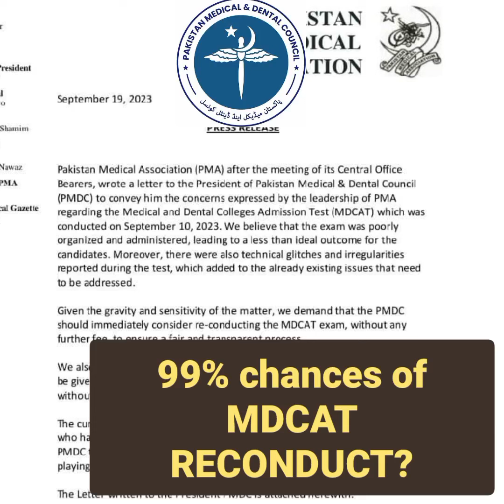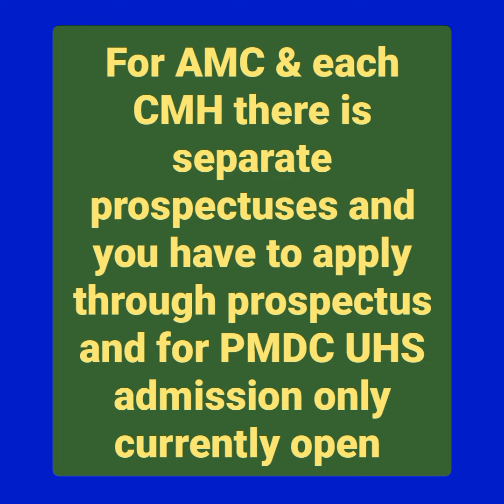MDCAT ReConduct/PMDC MDCAT 2023 New Date?/How to apply for AMC CMH/NUMS Admissions/Merit Formula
JSMU | UHS | ETEA | SZABMU | BMC | NUMS
(also helpful for reconduct, expected)

Repeaters & Freshers Online Classes
• Live and Recorded Video Lectures
• Model Paper's
• Test Session
• Practice Paper's
Main MDCAT 2024, will be according to this Online Preparation Classes.

✔️ Allhumdulillah 🌸 in NUMS 2023, 135+/150 MCQs were matched.
& in PMDC MDCAT 2023, 182+/200 MCQs were matched.
🌸 in NUMS2023, 8,200+ candidate's scored 132+/150
🌸 in PMDC2023, 12,500+ candidate's scored 165+/200

✔️ Registration Open for MDCAT 2024 On-line Preparation Classes:-
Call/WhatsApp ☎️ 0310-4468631